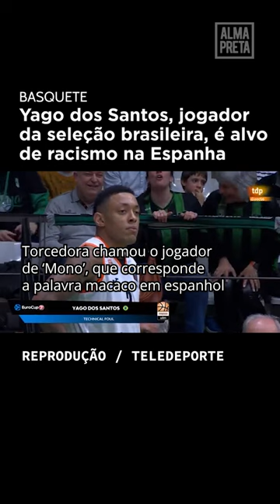Yago dos Santos, jogador da seleção brasileira, é alvo de racismo na Espanha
Yago Mateus dos Santos, armador brasileiro de basquete, sofreu ataques racistas durante jogo da sua equipe, o Ratiopharm Ulm (Alemanha), fora de casa contra o Joventut (Espanha), em partida válida pela EuroCup, nesta terça-feira (07).

Durante uma bola morta, as câmeras mostram o jogador brasileiro. Ao fundo, uma torcedora do Joventut é flagrada chamando o jogador de "mono" (macaco em espanhol) inúmeras vezes. Outros torcedores apoiaram a atitude racista.

Em nota, a Confederação Brasileira de Basquete repudiou o ocorrido e pediu investigação e punição adequada aos torcedores racistas.

'Viemos pra mostrar que o entregador é pró democracia', afirma Galo de Luta, durante ato em SP

'Estamos aqui pra que olhem como que se luta por democracia', diz Nelson Souza, em ato democrático